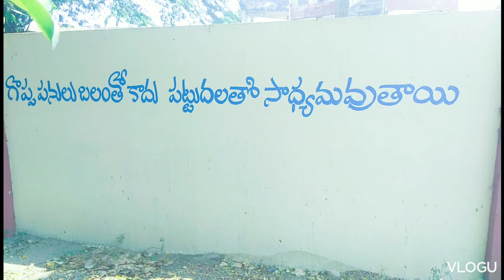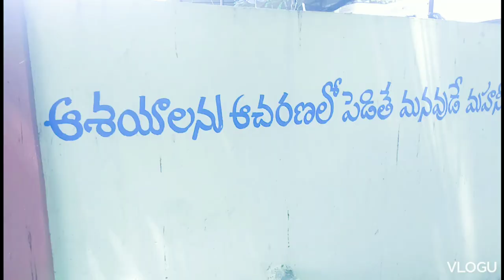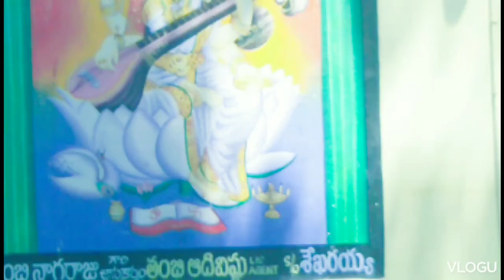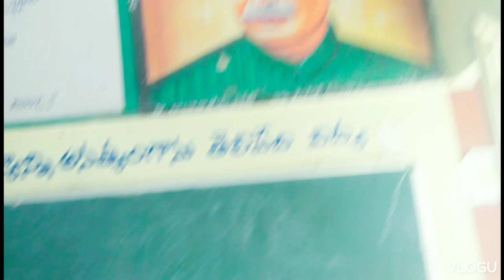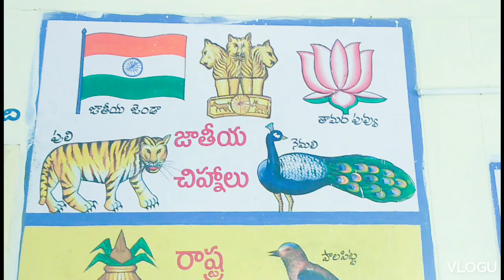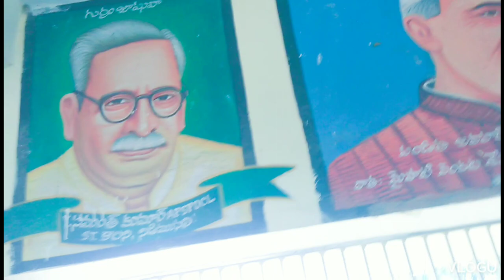మా చిన్నప్పటి School| ఎన్నోజ్ఞాపకాలు ఉన్న స్కూలు|ఎన్ని కొటేషన్స్ ఉన్నాయో చూడండి|CS crafts&creatives